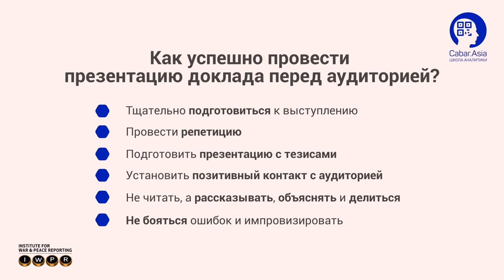Фарход Аминжонов: Как успешно провести презентацию доклада? [медиашкола CABAR.asia]